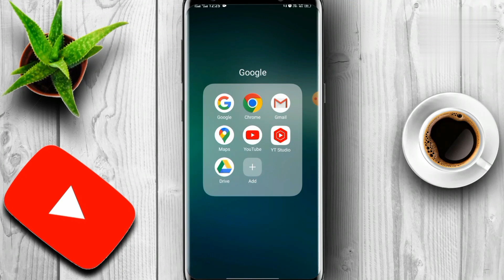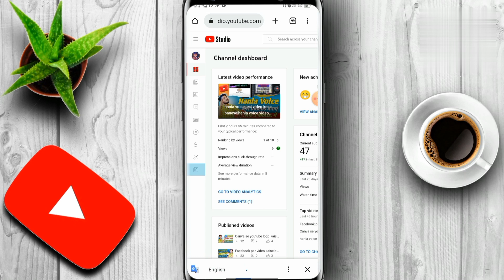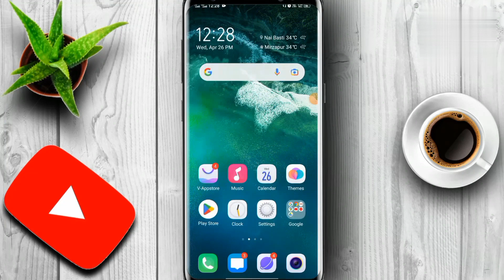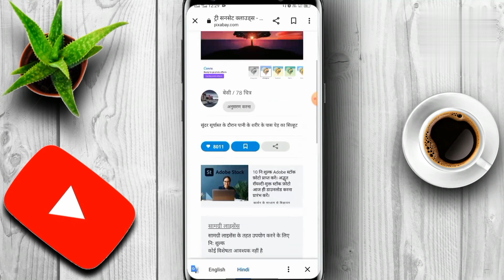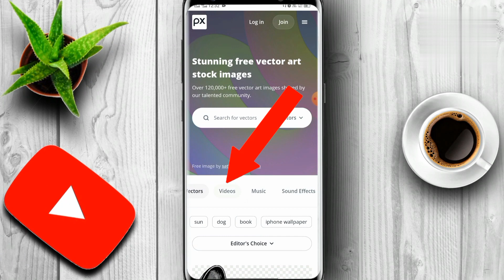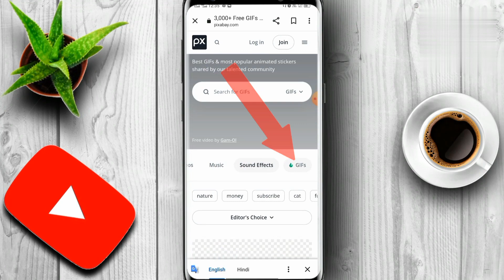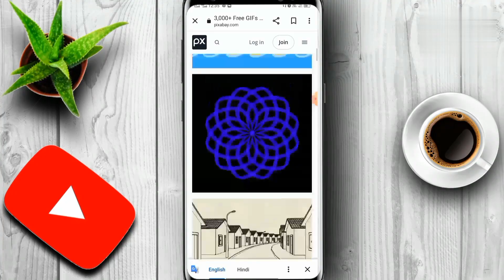Copyright Free Music For YouTube Videos | No Copyright Music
Copyright Free Music For YouTube Videos | No Copyright Music @chaloyoutuberbane

To friends aaj ki es video me mai yh batane vala hu ki aap kaha se copyright Free content download kar sakte hai. To friends yaha par aap se YouTube Library se music Download karenge .
Aur dusari bat photo, Music, Videos, Sounds effect, etc mai ' Pixabay '  Website se Download karenge.
aap ' Licence '  jarur padhiye ga.

Your Quries :-

copyright free music kahan se
download karen
copyright free music for youtube
copyright free music tamil
copyright free video clips without watermark
copyright free video song
copyright free video for facebook page
copyright free video download

royalty free musicCopyright free background musicNo copyright video kaise download karecopyright free music for youtube videosbest royalty free music sitesroyalty free music for youtube videosyoutube royalty free musicbest royalty free music for youtubebest royalty free music for videosroyalty free background musicnon copyrighted music